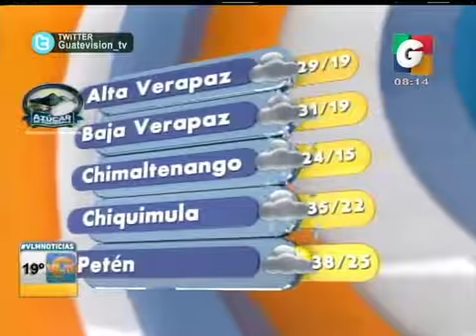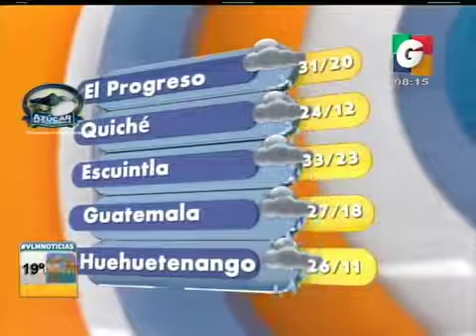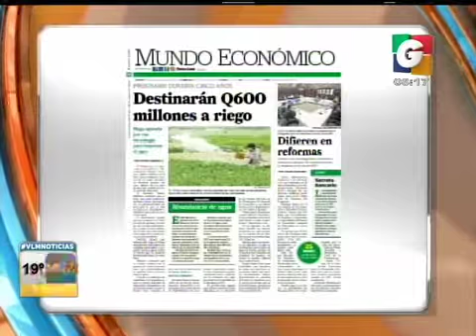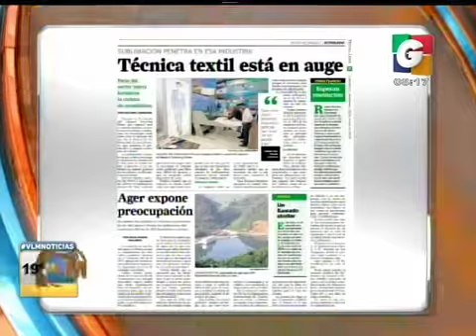Recorte de película 12 iPhone